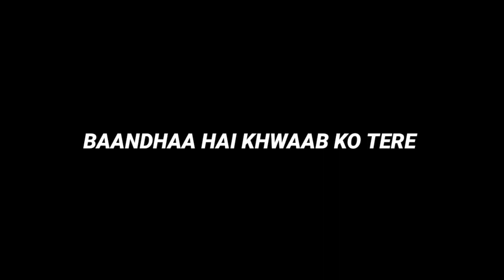MENGKANE ccp | WYD NOW X MAINE TOH DHEERE SE | dj komang rimex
jika anda suka vidio ini jangan lupa dukung channel ini supaya saya semangat untuk mengaploudnya